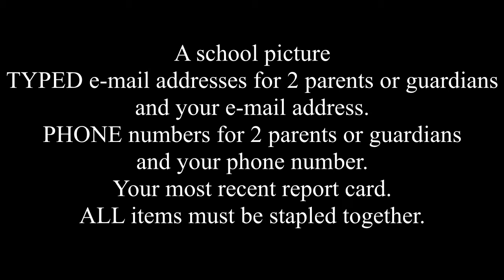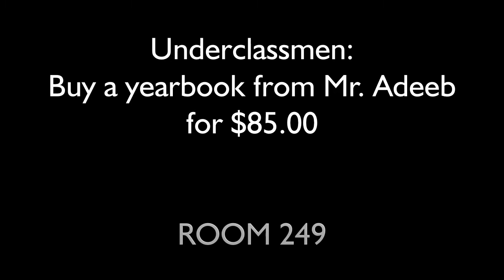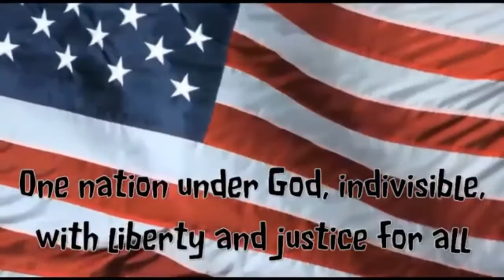May 22, 2018 Morning Announcements